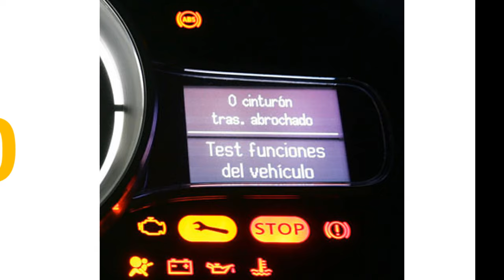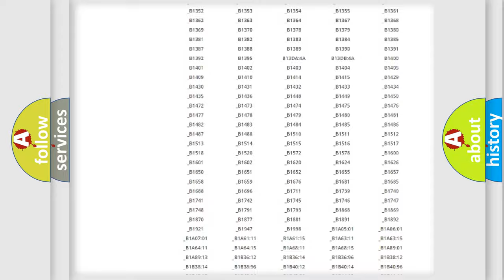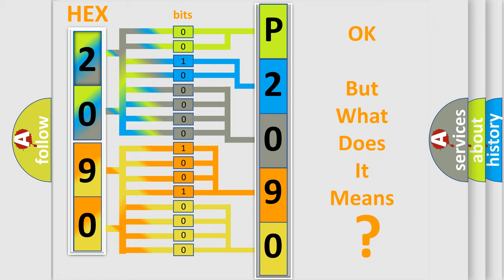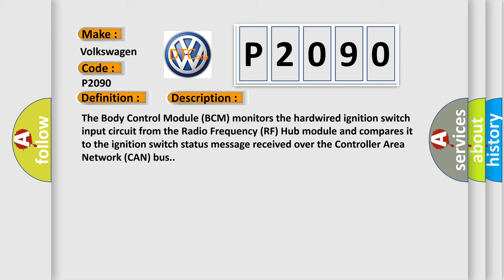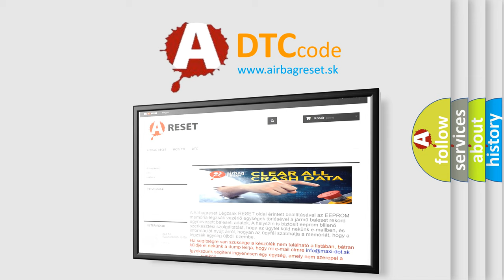DTC Volkswagen P2090 Short Explanation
Contents:
0:21 Basic DTC analysis according to OBD2 protocol standard.
1:48 Insight into programming
2:58 A diagnostically understandable description of the Diagnostic Trouble Code
3:05 Basic error definition

Make:
Volkswagen
Code:
P2090
Definition:
Description:
The Body Control Module (BCM) monitors the hardwired ignition switch input circuit from the Radio Frequency (RF) Hub module and compares it to the ignition switch status message received over the Controller Area Network (CAN) bus.